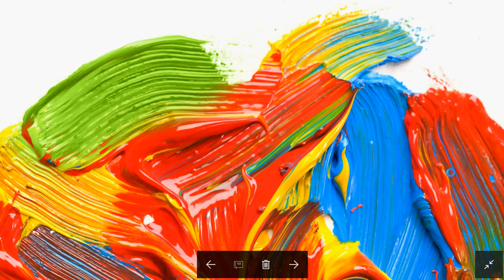Technology news Tuesday July 25th 2017 Google Groups Android O Intel Paint and more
Latest Technology news update for July 25th 2017